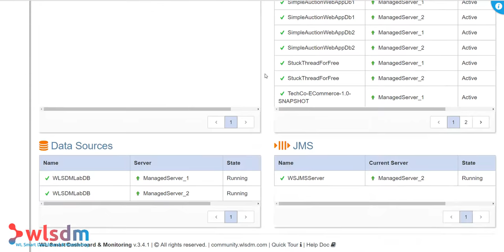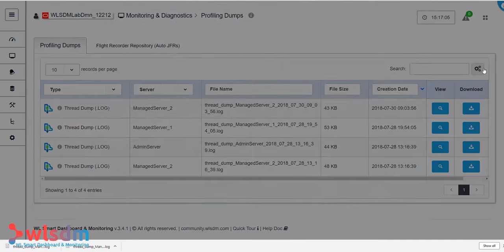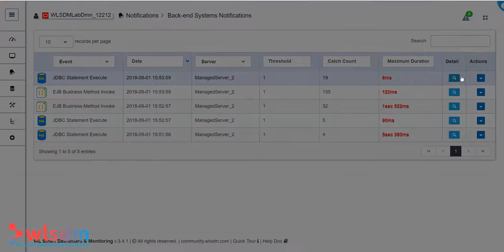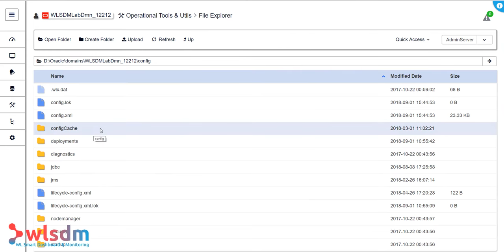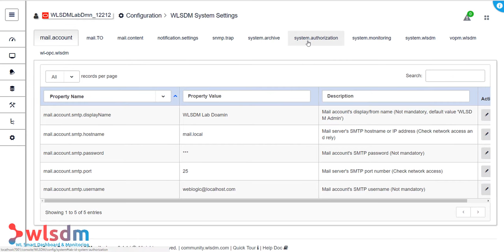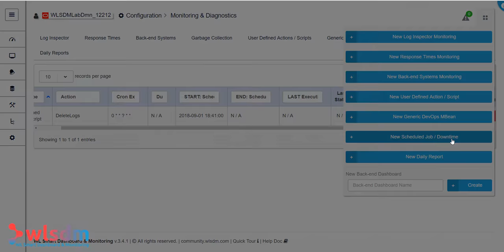WLSDM for WebLogic: Best and Native WebLogic Monitoring (Trailer)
WLSDM: Smart Dashboards and Monitoring for WebLogic Deploy in minutes! Facilitate troubleshooting and monitoring NOW!

• Monitoring WebLogic Domain Health

• Monitoring WebLogic JVM System Resources

• Monitoring WebLogic Garbage Collection Durations

• Monitoring WebLogic Server Metrics

• Monitoring WebLogic Deployment Metrics

• Monitoring WebLogic Data Source Metrics

• Monitoring WebLogic Application Response Times

• Monitoring WebLogic Back-end: JDBC, EJB, Socket and File Events

• Various WebLogic Profiling Dump Files: Auto generation and analyze later

• WebLogic Health History and Health Notifications

• WebLogic JMX Metric Notifications

• WebLogic Application Response Times Notifications

• WebLogic Back-end Event Notifications

• WebLogic JMX Metric Reports

• WebLogic Back-end Systems Top Events

• WebLogic Application Response Times Top Request

• Operational Tools & Utils: WebLogic Logs Viewer & Tailer

• Operational Tools & Utils: Web Based WebLogic Files Explorer

• Operational Tools & Utils: WLSDM WebLogic Scripting Tool Web Console

• Operational Tools & Utils: View Smart Dashboard Logs

• Operational Tools & Utils: Decrypt and Encrypt WebLogic Passwords

• Operational Tools & Utils: Monitor Smart Dashboard Agents

• Domain Overview: WebLogic Domain Summary

• Domain Overview: WebLogic Time-out Values

• Configuration: Smart Dashboard Settings

• Configuration: Metric Settings and WebLogic JMX MBean Browser

• Configuration:  WebLogic Monitoring & Diagnostics Settings

Start proactive monitoring and apply your DevOps actions!